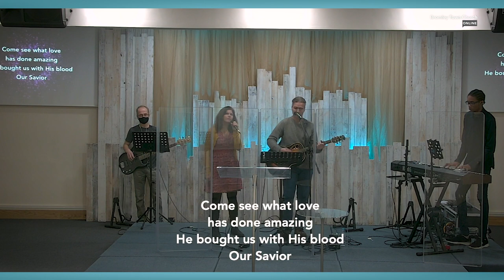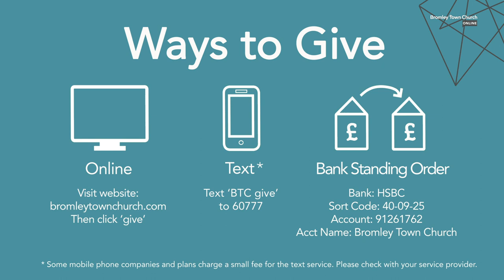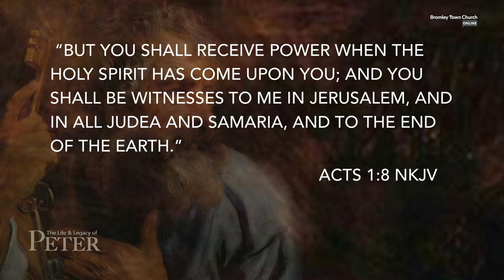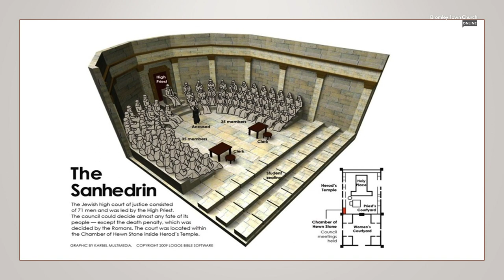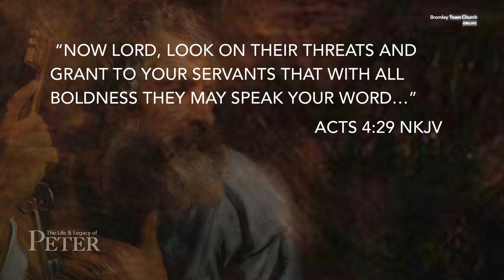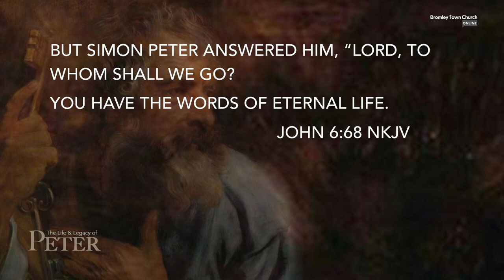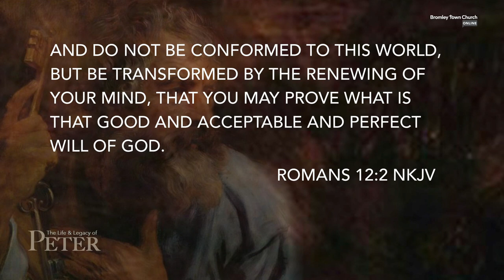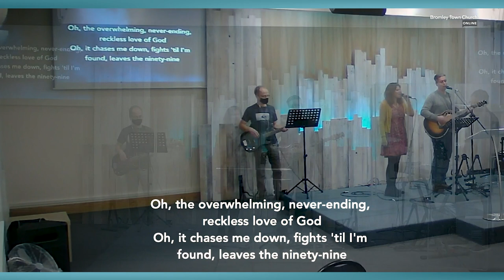Bromley Town Church: Online - Sunday 15th November 2020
Thanks for joining us once again as we gather remotely for BTC: Online.. you’re in the right place! This week we have more powerful worship, a time of prayer, some notices, an update from BTC Foundations & Kids, a new Sofa Story, and Yomi will be continuing our sermon series on Peter. It’s not too late to invite a friend to watch, text them the link or share it on your social media!

Also, don't forget that each week we're providing a fully signed BSL version of our service too - all of the information is available on our

“Lion and the Lamb” - Words and music by Bethel Music, Leeland

“Reckless Love“ - Words and music by: Bethel Music, Cory Asbury

Stock music licensed through Soundstripe
Sermon slide image credit: Anthony Van Dyck

This recording is intended for those unable to attend the Sunday service at BTC due to the current Coronavirus situation. Bromley Town Church - CCLI: #759271